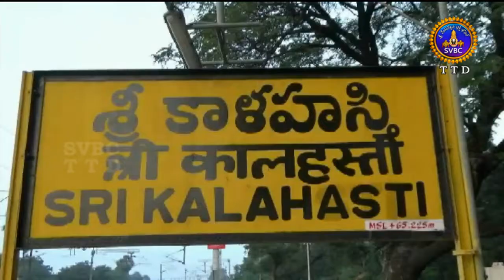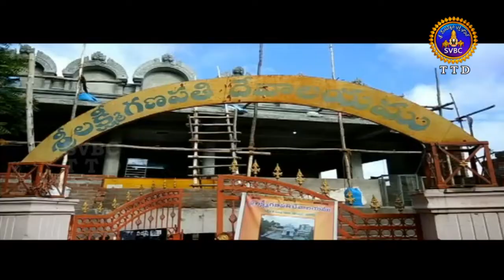ఆధ్యాత్మిక విశేషాలు | ADHYATMIKA VISHESALU | 10PM | 08-07-2020 | SVBC TTD